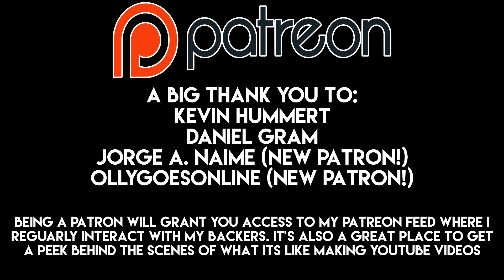Metal Gear Survives Secret Easter Egg Reminds Me Of Metal Gear Solid V Ground Zeroes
Check out my countdown of the Top 100 Easter Eggs In Video Games - Part 1
Both Metal Gear Survive and Metal Gear Solid V Ground Zeroes have what I believe to be secret messages hidden in their games which may give us some insight into what it was like developing these games.

Dying Light Easter Egg - 5 Of The Best Unused Easter Eggs In Games

Skyrim Easter Egg 5 Of The Best Unused Easter Eggs In Games Part 2

6 Of The Best The Walking Dead Easter Eggs In Video Games

Mad Max Easter Egg - 5 Of The Best Dark Souls Easter Eggs In Games

5 Of The Best Unused Easter Eggs In Video Games - Part 3

Metal Gear Survive Easter Eggs